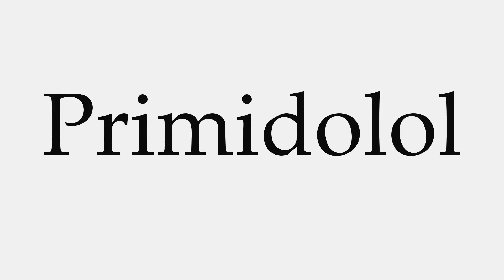How to Pronounce Primidolol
This video shows you how to pronounce Primidolol